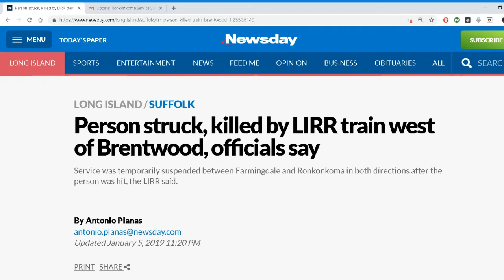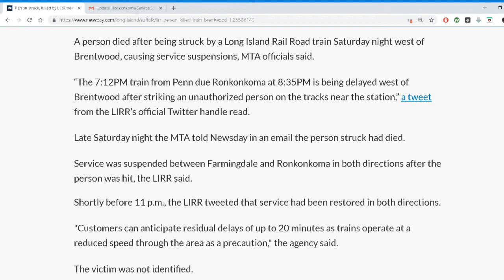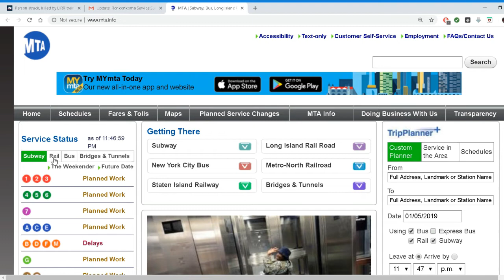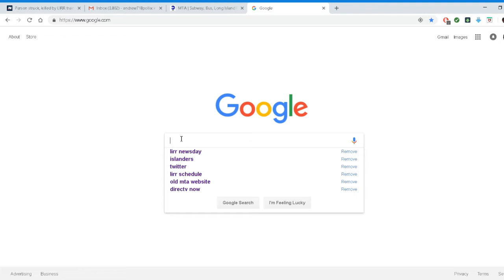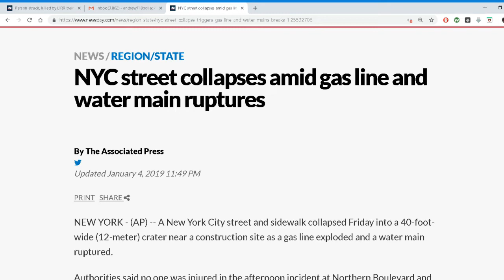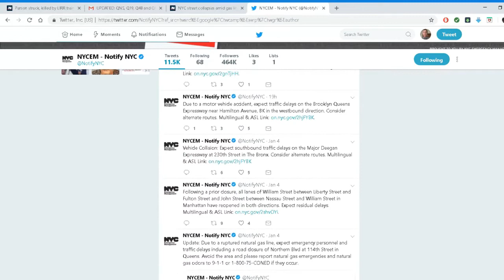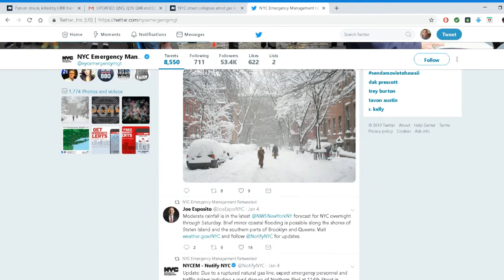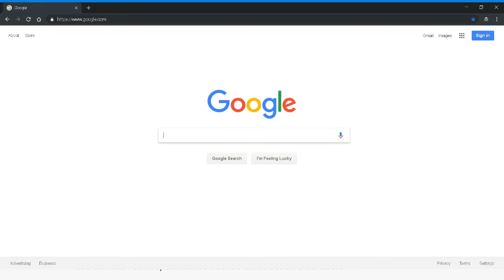LIRR Fatality In Brentwood (Gas Line Erupts In Elmhurst)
Tonight we had a person killed by a LIRR train plus will Northern Blvd reopen anytime soon?